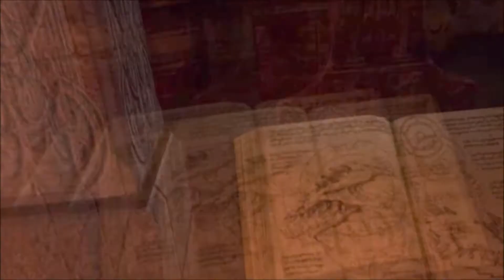BigFluffyChiken Plays Dark Messiah of Might and Magic | 4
This time we're sneaking through the caverns, and we find some nasty new daggers.

Keep it real people.